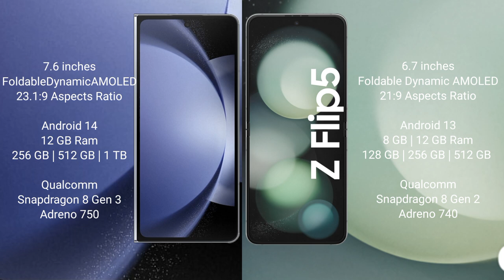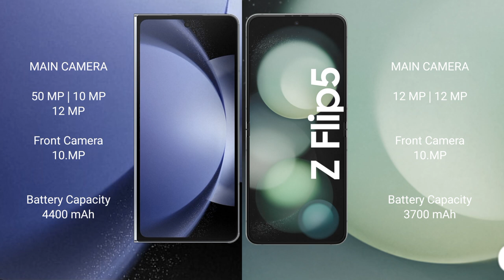Samsung Galaxy Z Fold 6 vs Samsung Galaxy Z Flip 5 Review